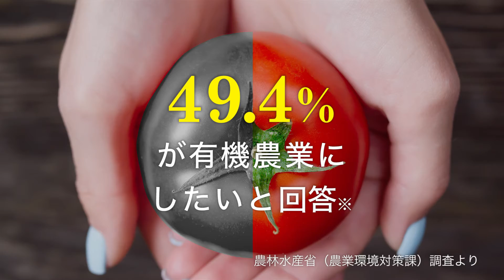農家さんも消費者も、オーガニックにしたい!